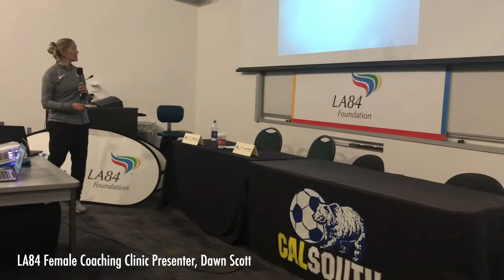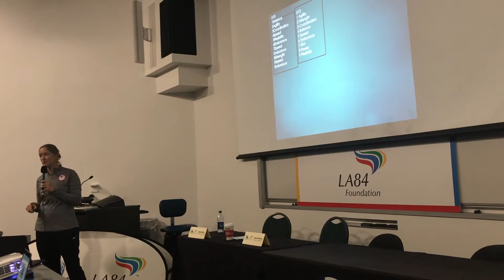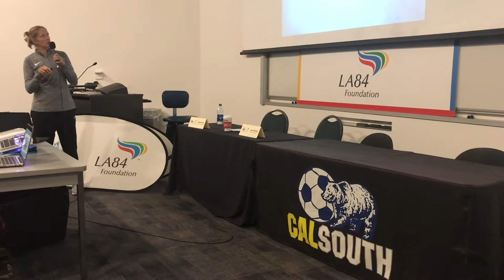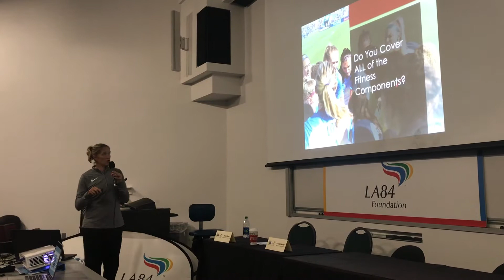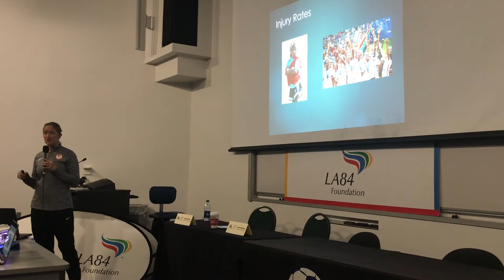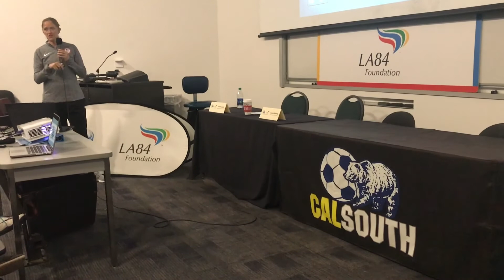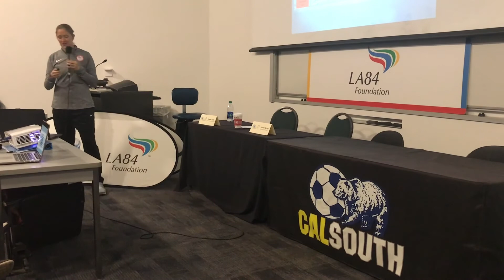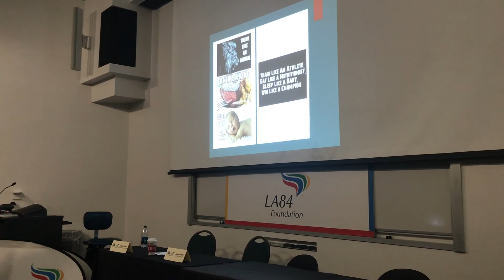Cal South & LA84 Foundation Diversity in Soccer Lecture with Dawn Scott